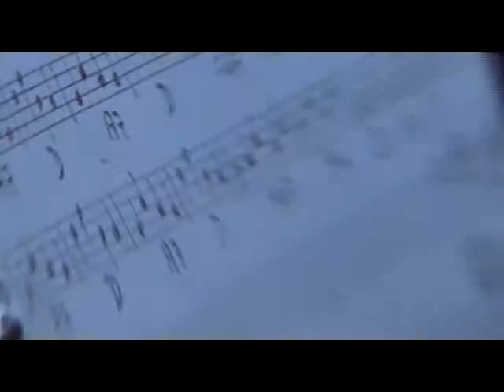SOLOESTRELLAS TV Sonora Santanera "Nueva Imagen"